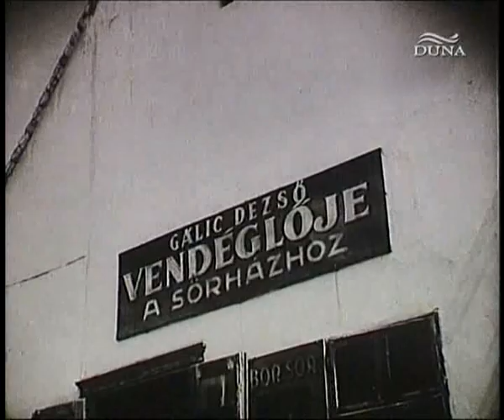Az első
Szabó Imre fiatal feleségének, Lidinek nem lehet gyereke, holott a férfi minden vágya egy utód. A faluba érkezik Piroska, a summáslány, Imre korábbi szerelme, aki a férfi tudta nélkül szülte meg gyermeküket. Lidi, aki mit sem sejt erről, házába invitálja a fiatal nőt és gyermekét.
zeneszerző: Laurisin Miklós
forgatókönyvíró: Kerecsendi Kiss Márton
rendező: Cserépy László
operatőr: Hegyi Barnabás

szereplõk:
Rajczy Lajos
Szeleczky Zita
Kiss Ilona
Páger Antal
Halász Géza
Makláry Zoltán
Vaszary Piri